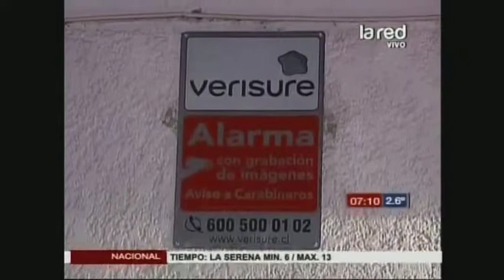Millonario robo en tienda de Las Condes